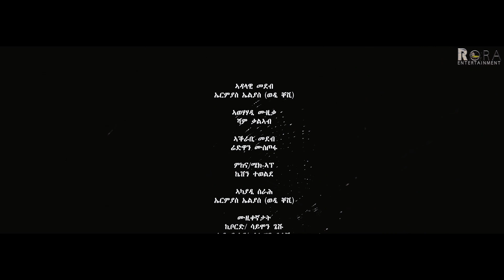Eritrean Music - Hayle Gebru BY - Eden Kesete (ኤደን ከሰተ) Halhalta Fqri - Live on stage-2022